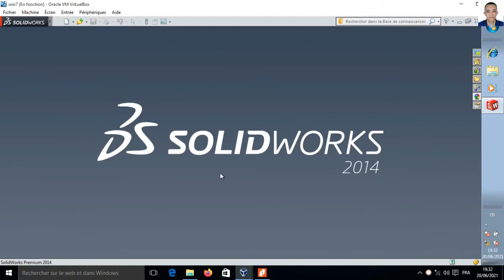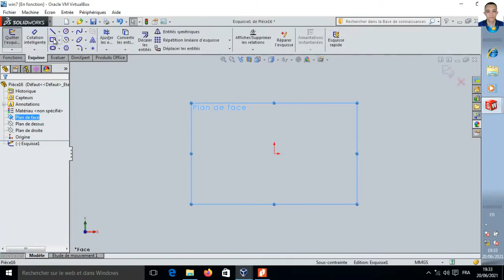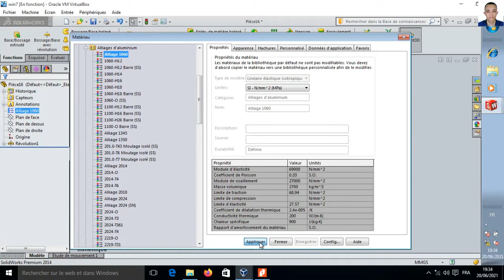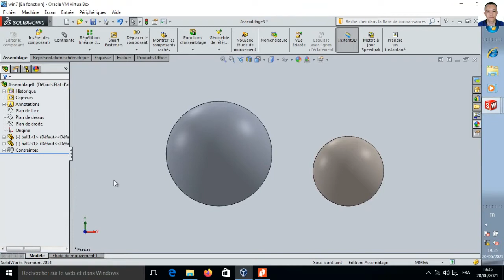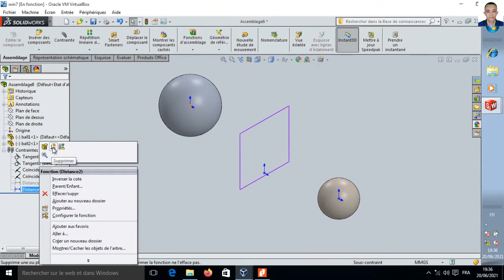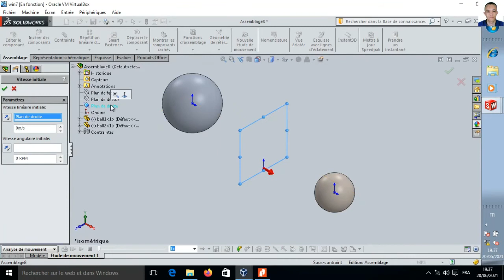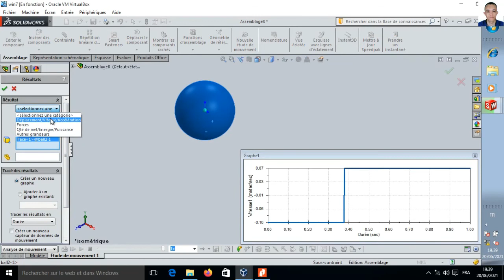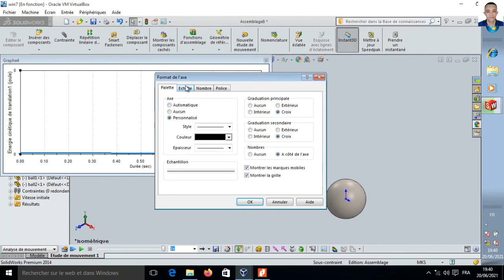SolidWorks Tutorial Collision Detection in SOLIDWORKS two balls 2022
This video studies the collision motion between two balls in the SolidWorks
Cette vidéo étudie le mouvement de collision entre deux billes dans le programme SolidWorks
هذا الفيديو يدرس كيفية انشاء مكانيزم في سوليد وركس و عمل حركة الاجسام مثل التصادم بين كرتين في برنامج سوليد وركس واستخارج المنحنيات و النتائج بكل سهولة.